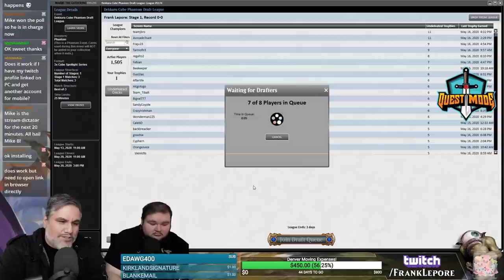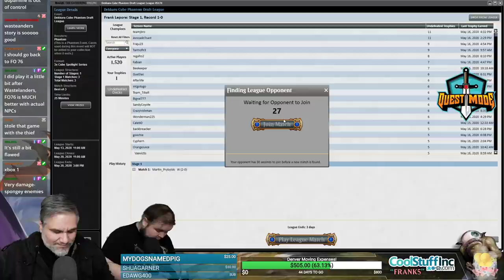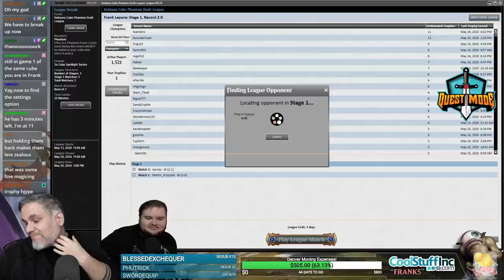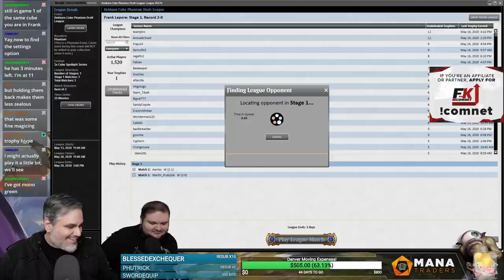(Magic Online) Dekkaru Cube Stipulation Draft #8 - 5/20/20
"Arctic Stip: Mike and Frank each suggest a stip for cube and chat chooses which one to play. Do something fun!

Mike: Mike B makes all the picks. Frank can't influence.
Frank: Take all multicolor cards. Lands are exceptions."